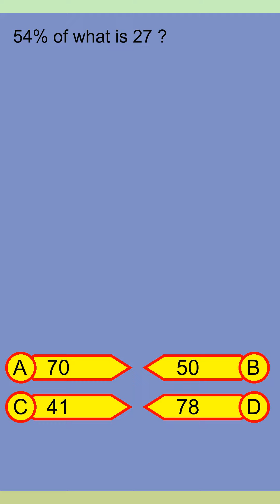Brain Teaser MCQ Y 04May24 0315